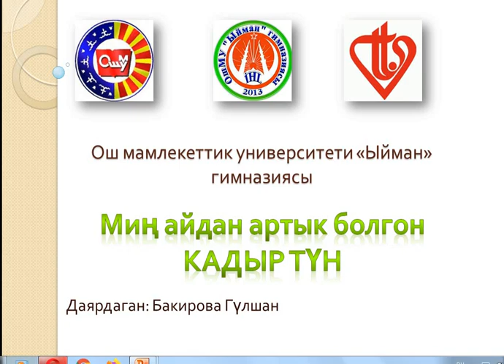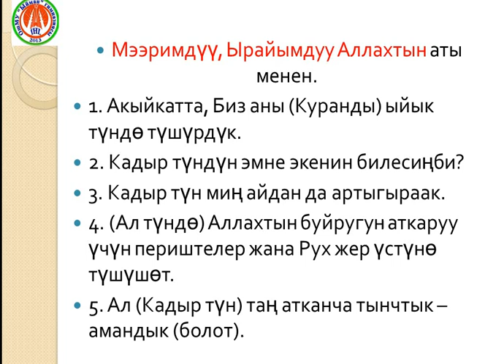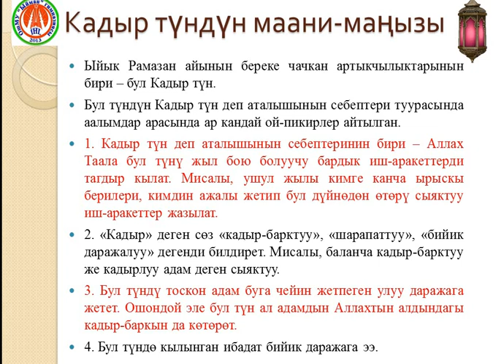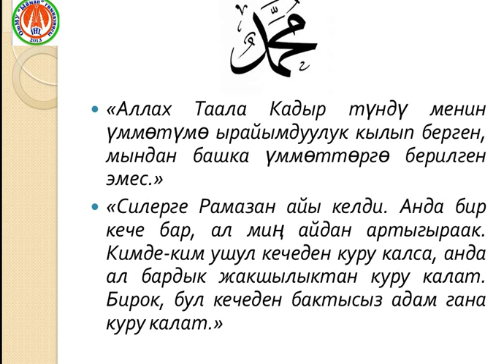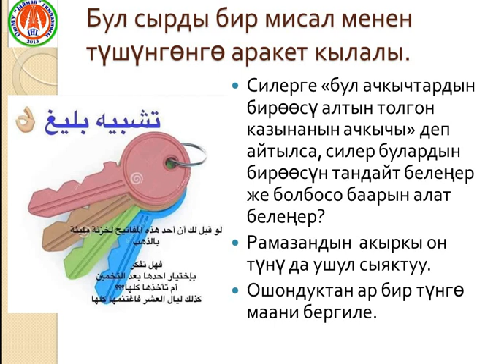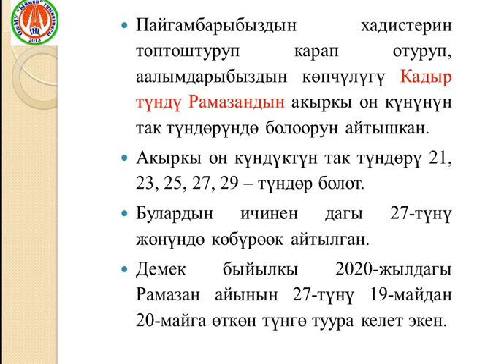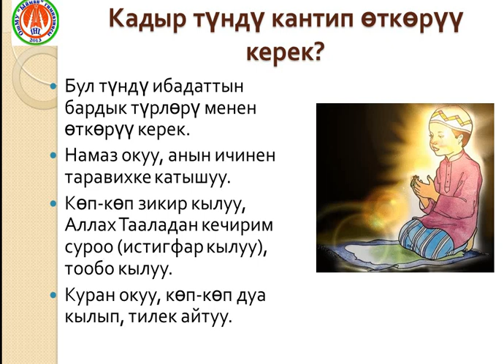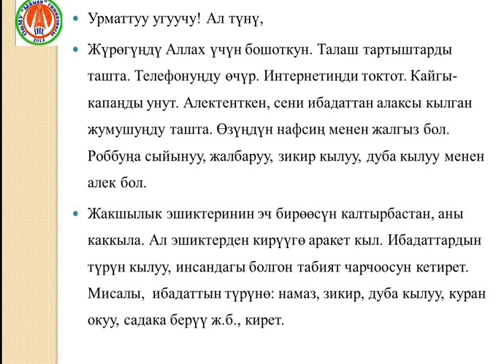Кадыр түн 2020 Ыйман гимназиясы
ОшМУнун "Ыйман" гимназиясынын араб тили предмети мугалими Бакирова Гүлшандын "Кадыр Түн" туурасында видеосу.